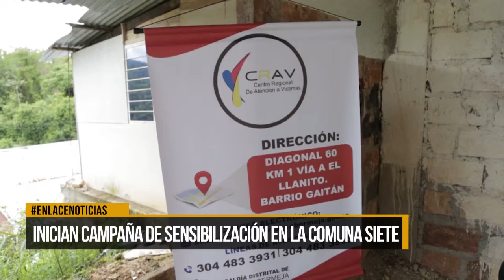Inician campaña de sensibilización en la comuna siete